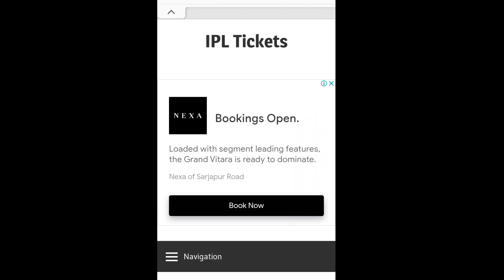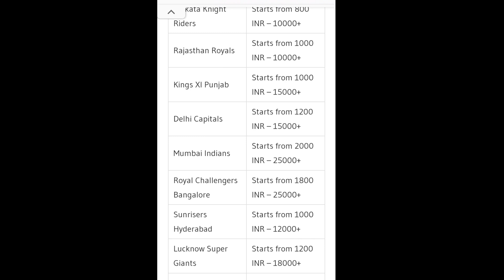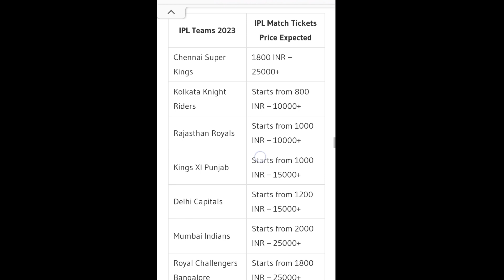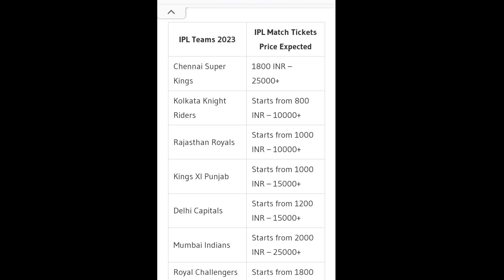how to book ipl ticket online 2023 | ipl ticket booking 2023 | ipl ticket price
ipl 2023 tickets booking | how to book ipl ticket 2023 | ipl ticket booking online kaise kare | ipl